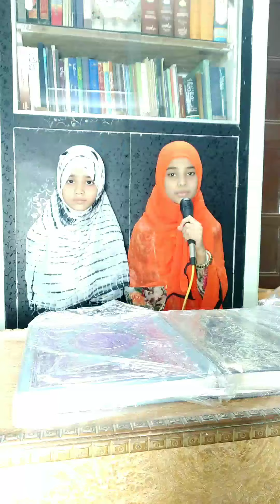kid's imam hussain Fatiha 💚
👇🏻_____FACEBOOK PAGE_____👇🏻